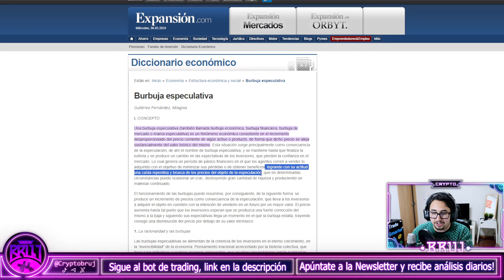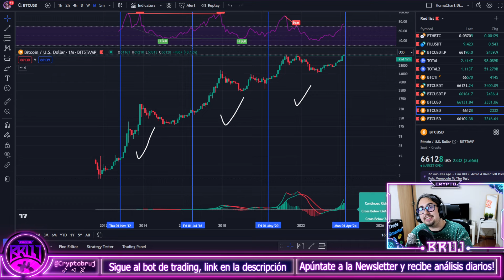¿Es BITCOIN una BURBUJA? Análisis de los ciclos de Bitcoin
Accede a la Newsletter Boletín cripto para recibir cada día un análisis de Bitcoin exclusivo

¿Es BITCOIN una BURBUJA ESPECULATIVA? Toda la VERDAD